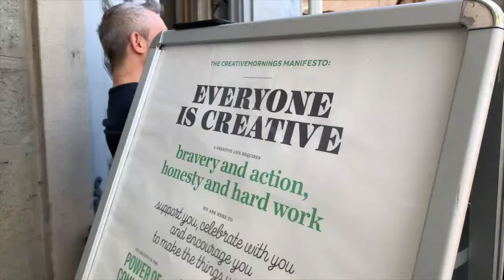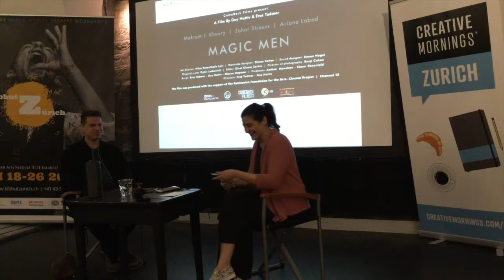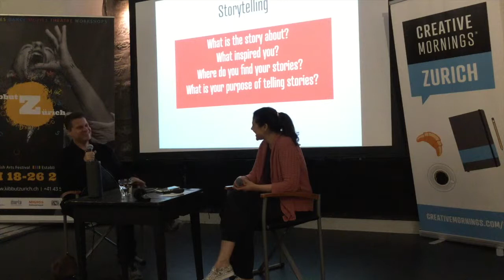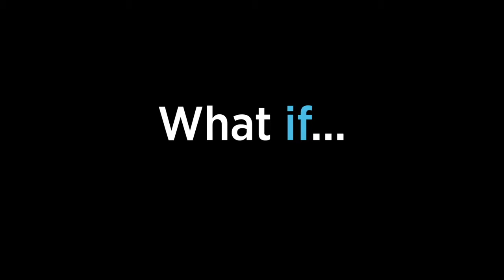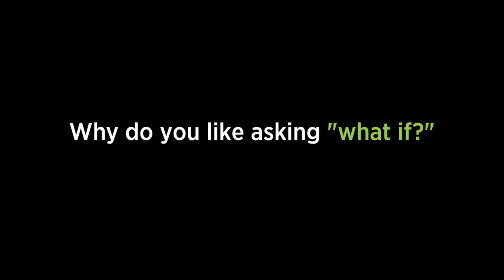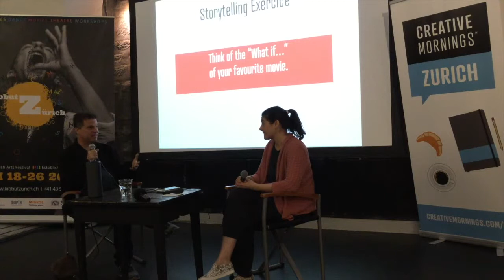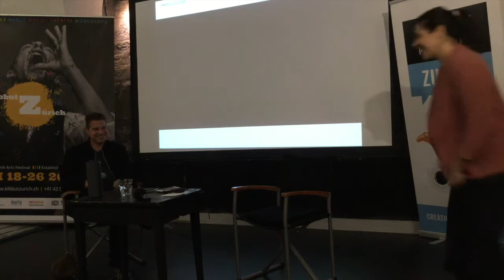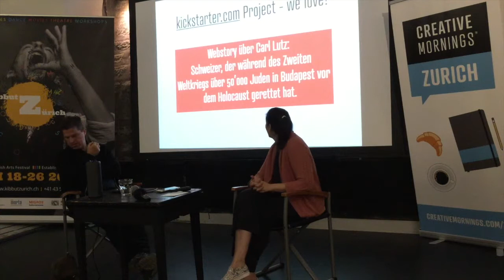Erez Tadmor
Erez Tadmor at CreativeMornings Zurich, May 2019. Free events like this one are hosted every month in dozens of cities. Discover hundreds of talks from the world's creative community